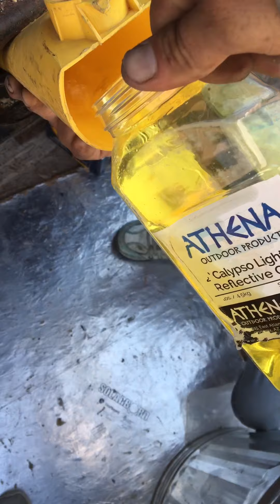TOP New inventions engine runs with food oil